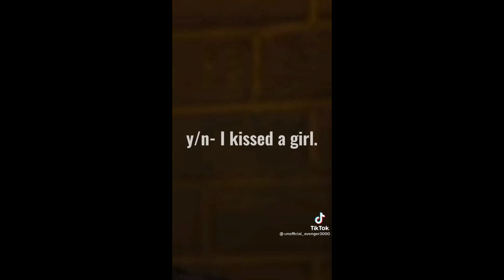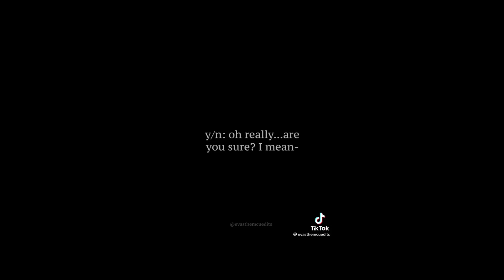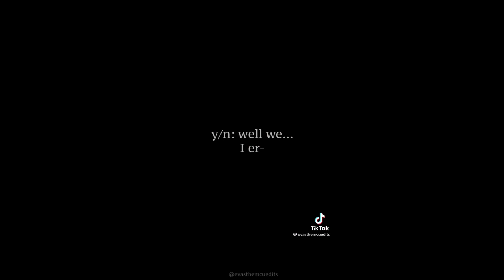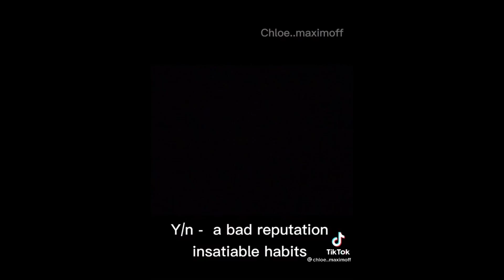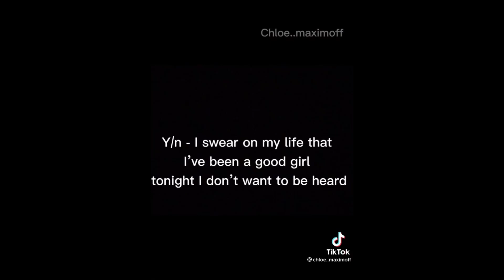Avengers Women POVS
Not my tik toks